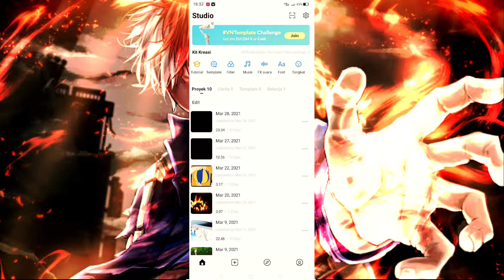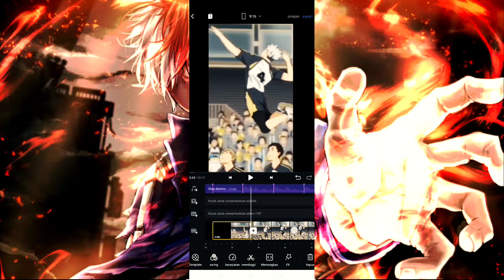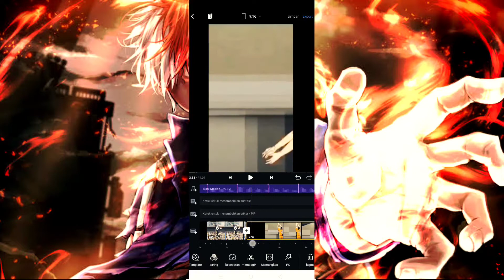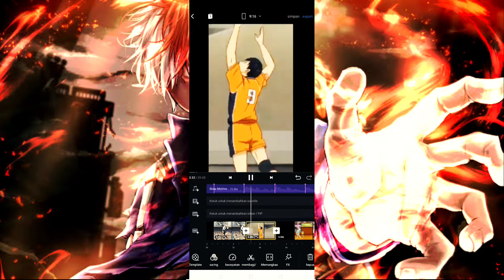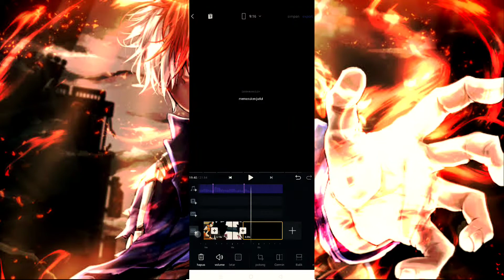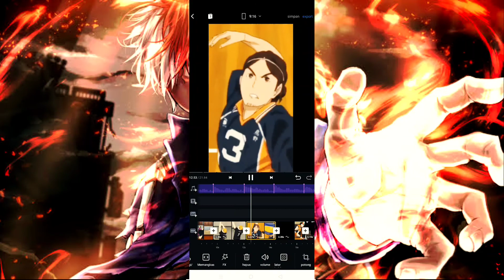TUTORIAL CARA BUAT VIDEO SLOW MOTION// VN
Hallo Gaes Kembali Lagi Dengan Saya Agicahya 🥳

ok kali ini saya memberikan TUTORIAL CARA BUAT VIDEO SLOW MOTION persi saya sendiri 😁, bila ada editan saya yg kurang bagus mohon dimaafkan ya 🙏😇.